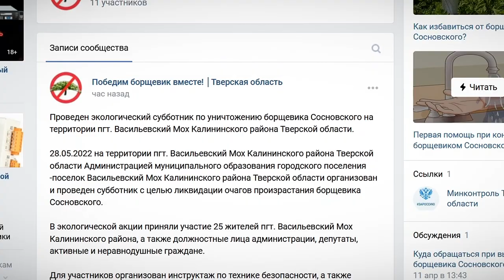Тверские специалисты рассказали, как можно эффективно бороться с борщевиком